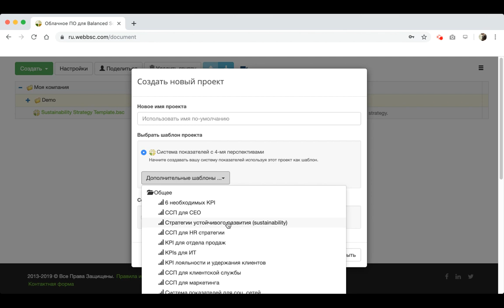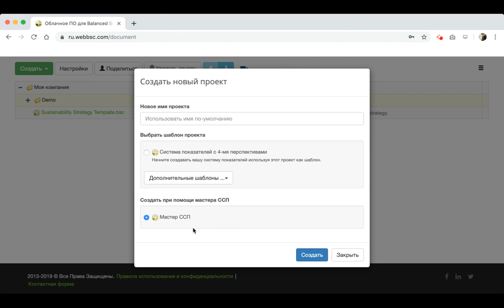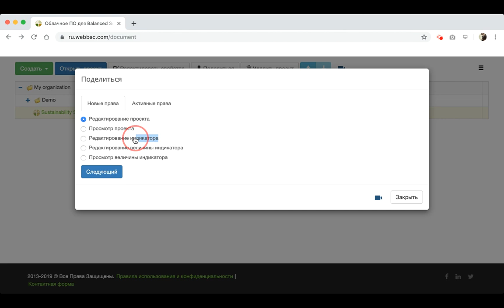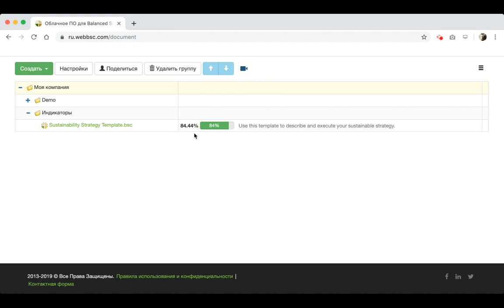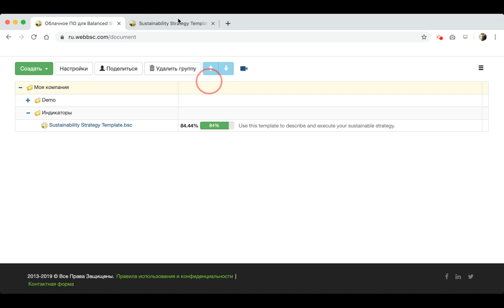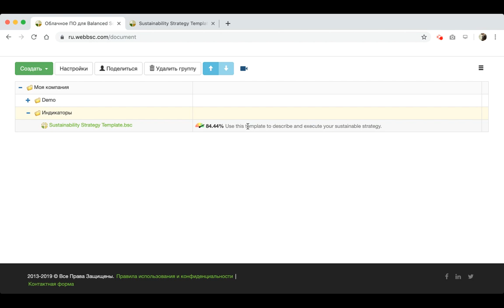Домашняя страница для систем показателей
| Узнайте как организовать ваши наборы показателей в BSC Designer Online.